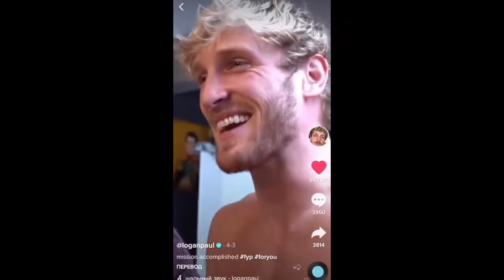Logan Paul Tiktok Compilation